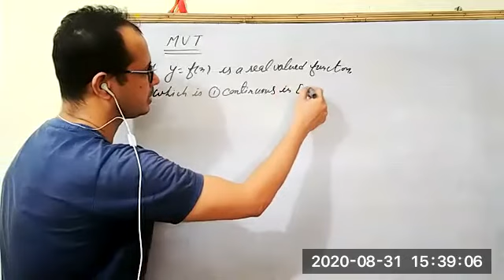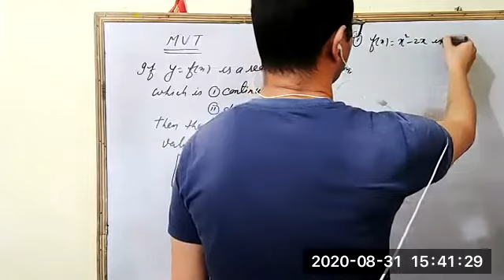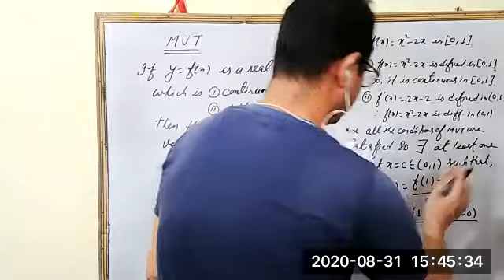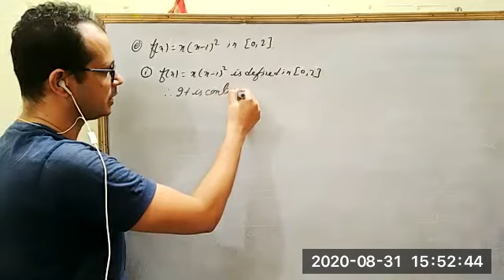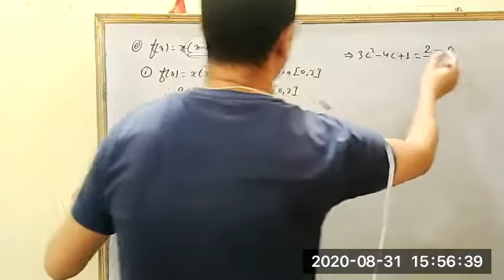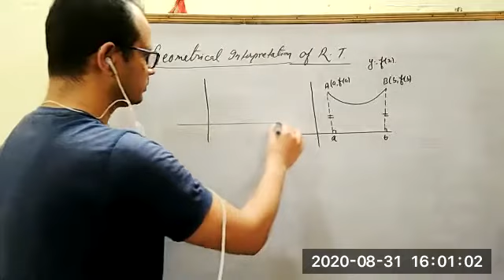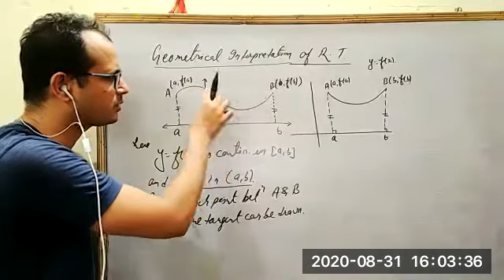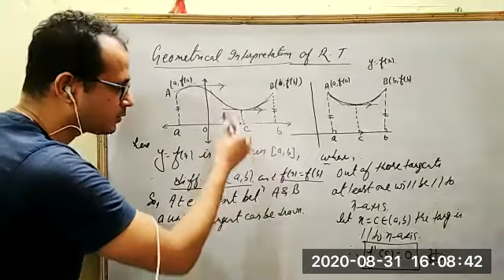mean value theorem...geometrical interpretation of Rolles theorem